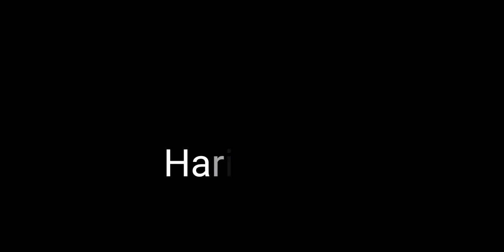My First Vlog || SHS Vlog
First Vlog😘